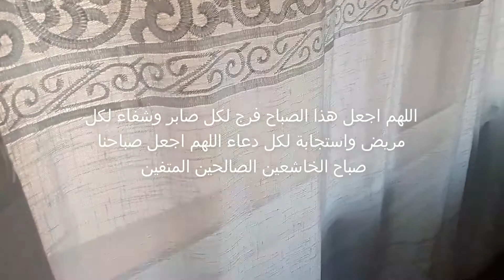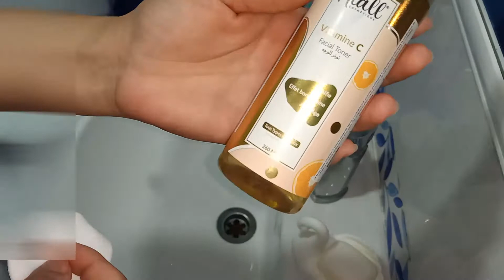Petit routine matinale avec moi 😉 روتين خفيف معي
coucou la famille j'espère que vous allez tous bien venez passer une petite matinée avec moi